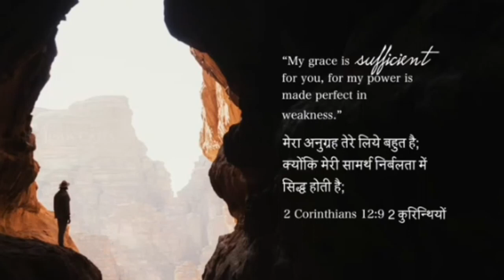His Grace will sustain you / Massage Stella Ramola